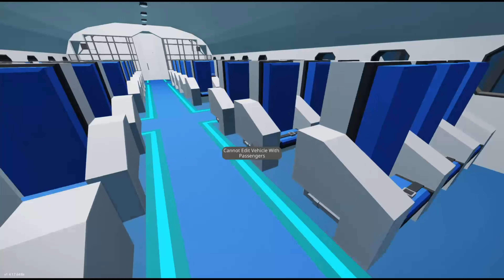Airline Flight Ends in DISASTER because of Unruly Passengers - Stormworks Multiplayer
A group of four friends go on a flight together. The plane is brought down by the incompetence of two of them (I’ll let you decide which two).

Join a world where you design, create and pilot your own air sea rescue service. Stormworks: Build and Rescue is a rich and dramatic physics playground. Take your custom-designed, block-based and programmable vehicles into fierce oceanic storms. Plan and execute thrilling rescues in a variety of challenging crisis scenarios. Export and share your meticulously designed vehicles and missions with other players via the Steam workshop. Stormworks: Build and Rescue - create, rescue and release your inner hero!

I also stream on Twitch! Check me out there

Lucas also streams Twitch too! Check his channel out

Learn about my videos and streams before they come out. Give suggestions to me for new content